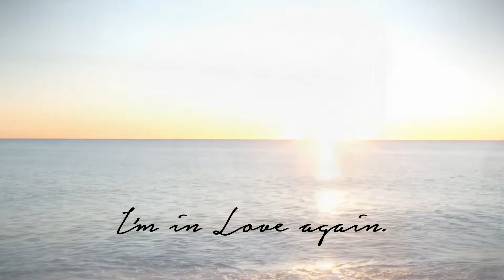I Love Again - Lyric Video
An emotional and inspiring song, written to those searching for love from within. Filmed by Nigel Bradder.